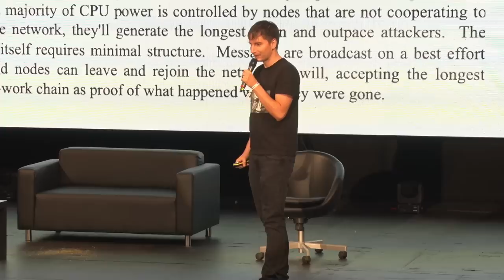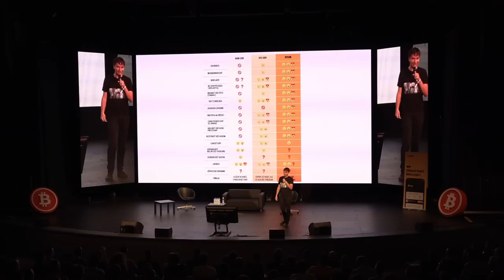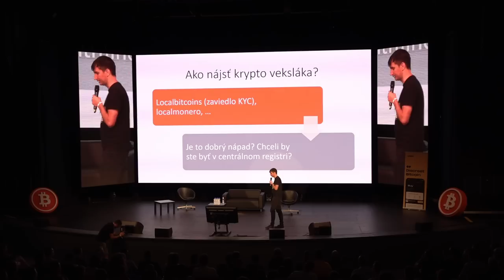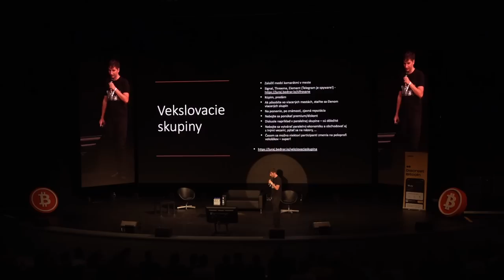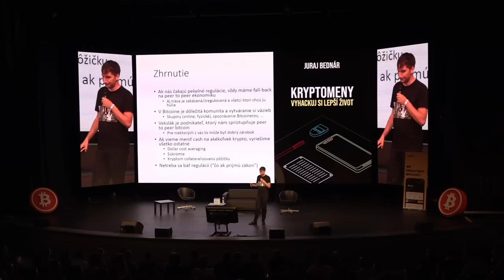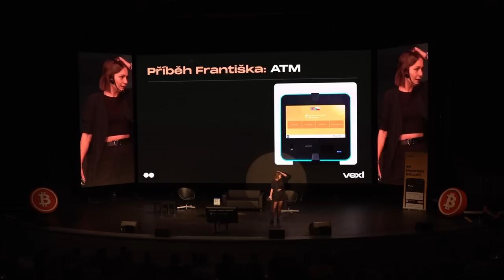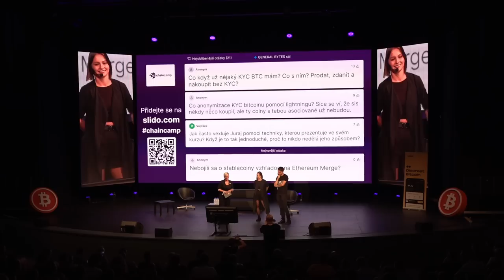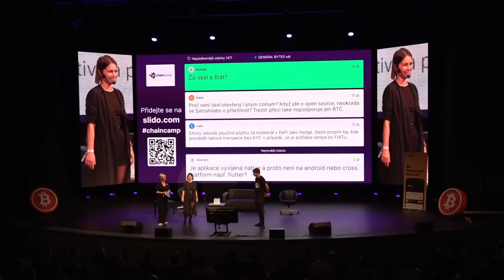J. Bednár & L. Petrášová: Etický vekslák - kryptoměny bez povolení + představení aplikace VEXL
"V súčasnej dobe dochádza k cenzúre komunikácie, vrátane tej finančnej. Po Putinovom útoku na Ukrajinu úradníci (aj) Európskej únie situáciu hneď využili na to, aby potlačili vpred ďalšie regulácie kryptomien.

Kryptomeny však fungujú bez potreby povolenia úradov, pečiatok a  dokladov. Teda, ak sa k nim viete dostať. Našťastie je to univerzálne riešenie do každej regulatórnej situácie. Čo budeme robiť, ak krypto ATMká budú chcieť doklady, na kúpu krypta bude treba povolenie,  kryptomeny budú označené, zmenárne budú všetky transakcie posielať na centrálny úrad alebo budú kryptomeny úplne zakázané? Je to koniec krypta alebo nová príležitosť?"